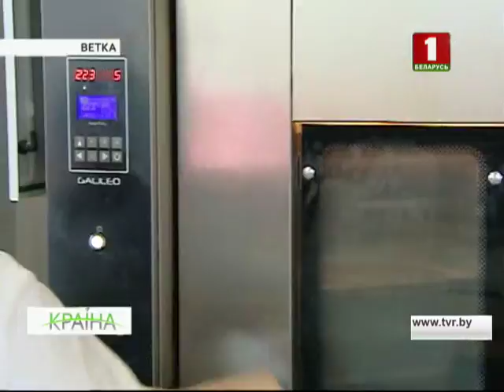Прысмакі з нацыянальным каларытам. КРАІНА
Веткаўскія кандытары вырабляюць пернікі з узорамі неглюбскіх рушнікоў.